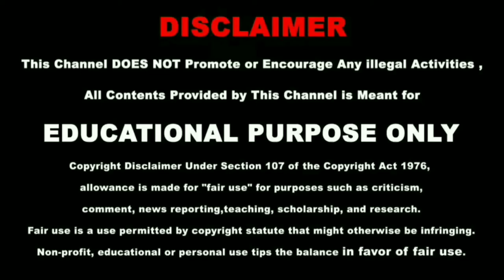2021 Best Meditation Music For One Minute